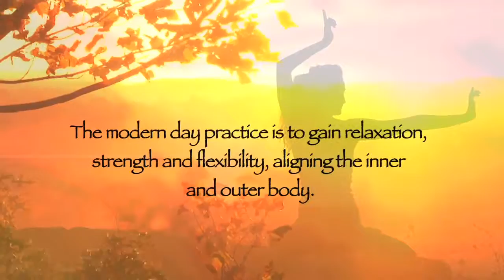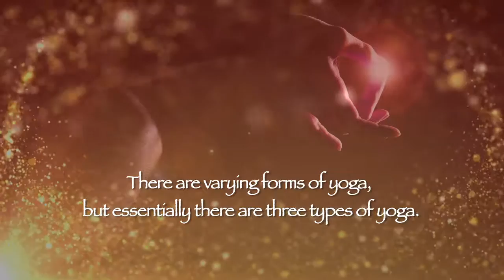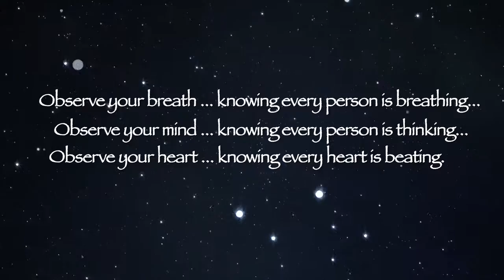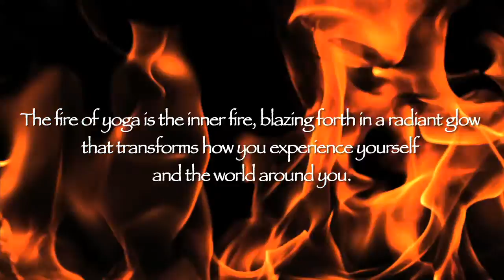Mandala Messages ~ Philosophy of Yoga